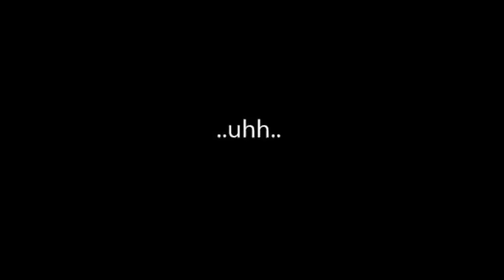DEREK MILLER- TED BEAR RAP LYRICS